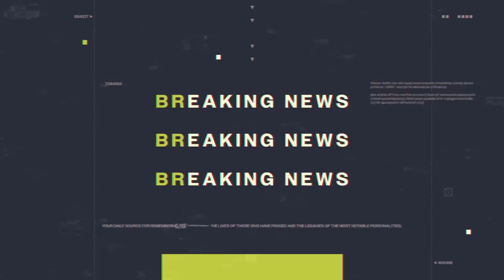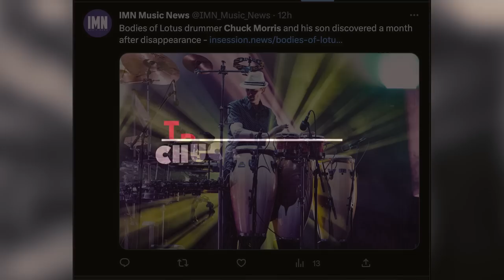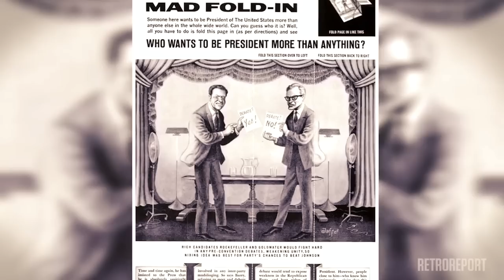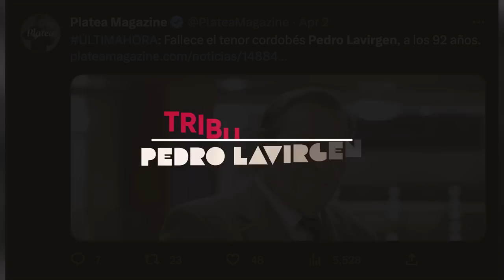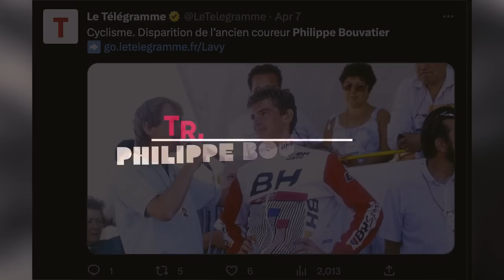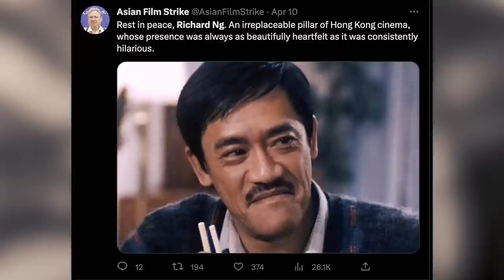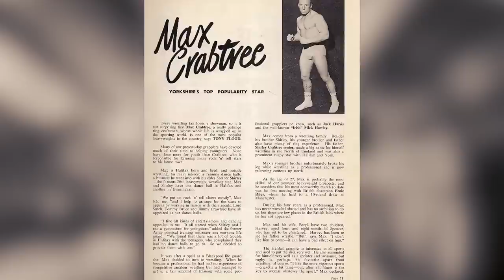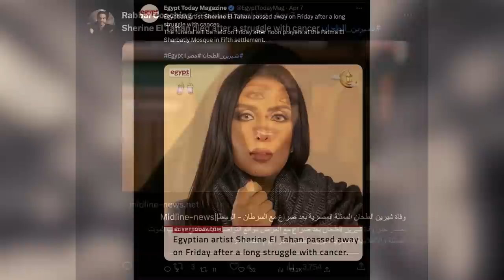MUSICAL LEGEND ! & 9 Big Stars Who Died Today & Recently | SAD NEWS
In this heartfelt tribute, we honor and celebrate the lives of some of the remarkable individuals who have recently passed away. From the world of music and acting to sports and activism, these talented people have left a lasting impact on our lives. Join us as we pay homage to their incredible legacies.

Chuck Morris: A Legacy of Rhythm and Resilience - Delve into the life of the iconic drummer, as we explore his journey, inspirations, and lasting influence on the music industry.
Elizabeth Hubbard: Remembering a Soap Opera Legend - Celebrate the life and career of the esteemed actress, whose unforgettable performances have touched millions of viewers around the world.
Al Jaffee: Celebrating a Century of Laughter and Legendary Artistry - Take a look back at the extraordinary career of this beloved cartoonist, whose witty illustrations have brought joy to countless fans.
Jane LaTour: A Fierce Advocate for Women and Democracy in the Labor Movement - Honor the work and dedication of this trailblazing activist, who fought tirelessly for the rights and dignity of workers everywhere.
Pedro Lavirgen: A Legendary Spanish Tenor - Revel in the exquisite voice and unforgettable performances of this phenomenal opera singer, whose talent has captivated audiences for decades.
Philippe Bouvatier: A Cycling Talent Gone Too Soon - Remember the life and achievements of this promising cyclist, whose passion for the sport will continue to inspire future generations.
Richard Ng: A Life of Laughter - Pay tribute to this hilarious and gifted actor, whose comedic timing and effortless charm have left an indelible mark on the entertainment industry.
James Olson: Celebrating the Life of a Talented Actor - Reflect on the diverse and captivating career of this extraordinary performer, who brought depth and nuance to every role he played.
Max Crabtree: A Pillar of British Wrestling - Acknowledge the contributions and impact of this legendary wrestling figure, who shaped the sport and entertained fans for decades.
Sherine El-Tahhan: A Talented Voice and Presence Silenced Too Soon - Commemorate the life and work of this gifted singer, whose enchanting voice and powerful stage presence will be sorely missed.